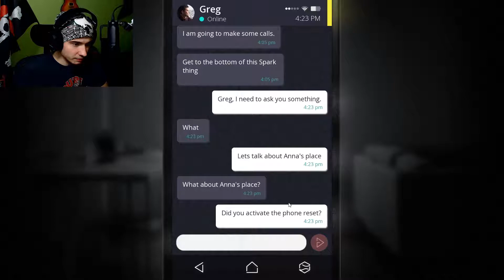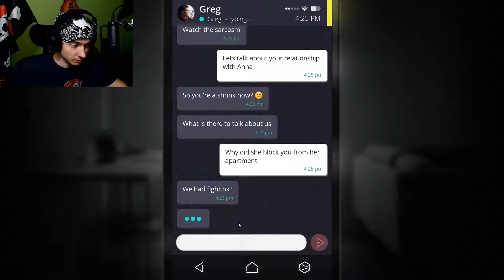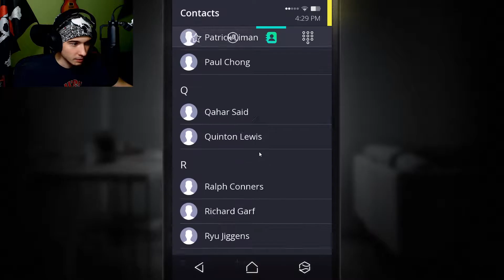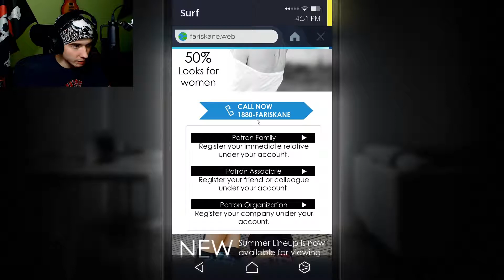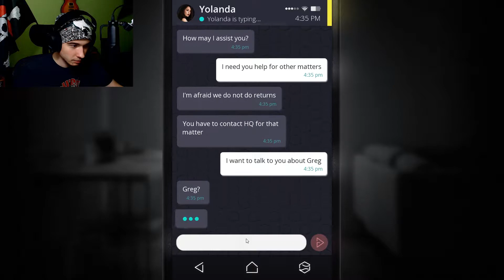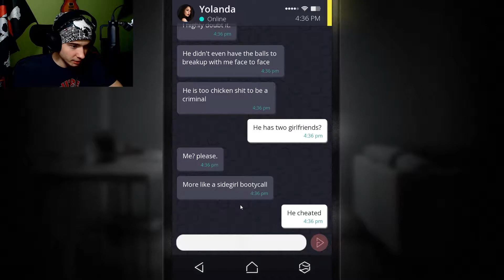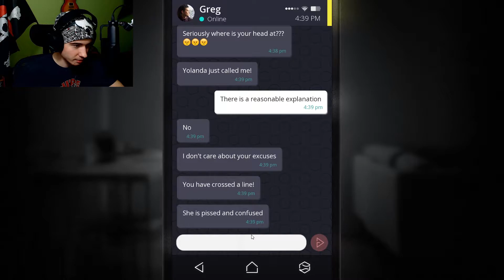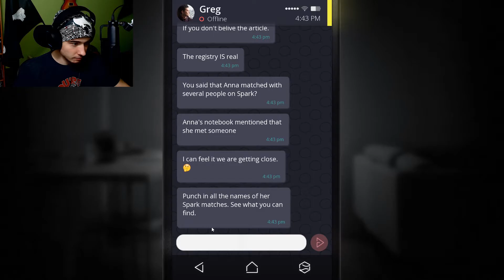TOO CREEPY!! || SIMULACRA || part #6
It hits like a rock! I have no clue on what the hell is going around here, and I'm starting to assume that our protagonist is just a bit funny in the head!